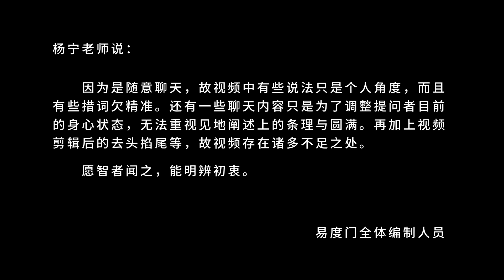有时候舍了你才能看清楚 易度门 聊天室汇辑2019年5月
有时候舍了你才能看清楚
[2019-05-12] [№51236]